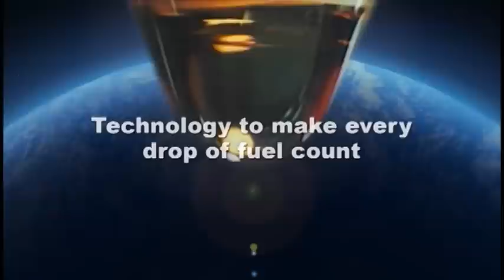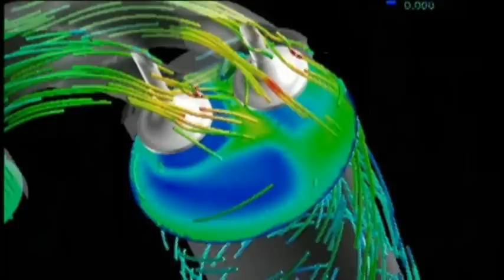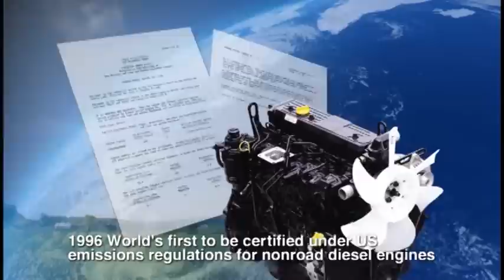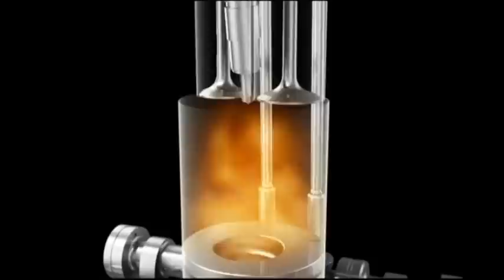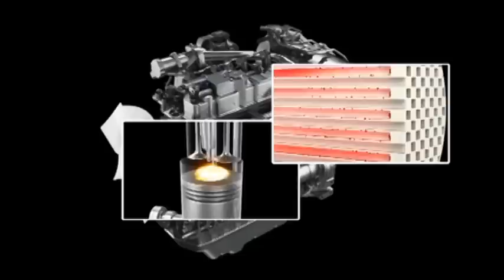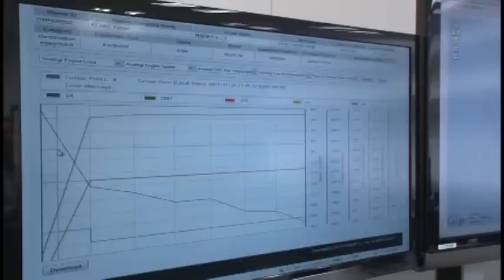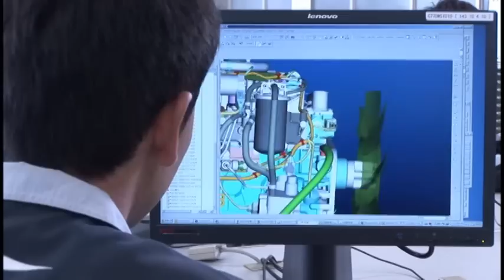Power to the Future, Yanmar Diesel Engines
Yanmar Tier 4, the cleanest engine on the market today!